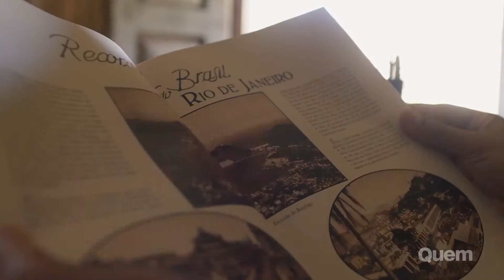Tempo de Amar: Conheça a história da nova novela das 6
'Tempo de Amar' estreia amanhã com a missão de substituir a ótima 'Novo Mundo'! Vem saber mais sobre essa trama de época!